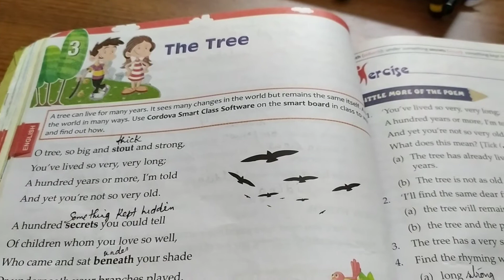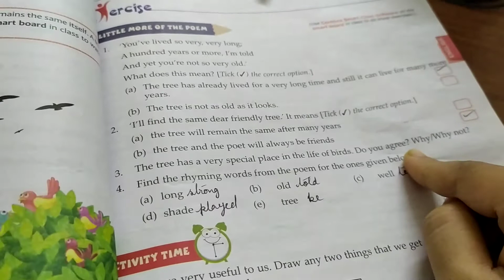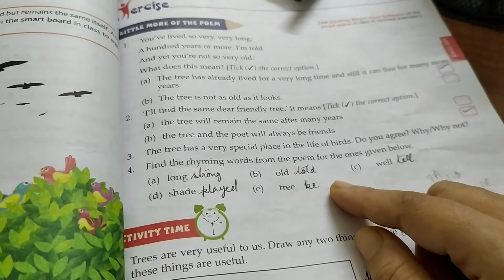Icsc std 5 part 2 notes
Icsc Cordova publication